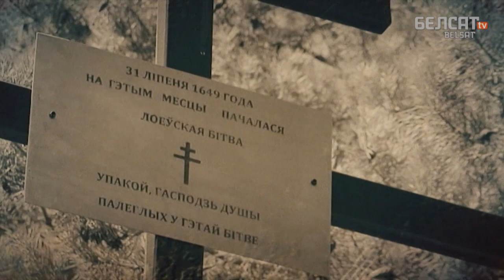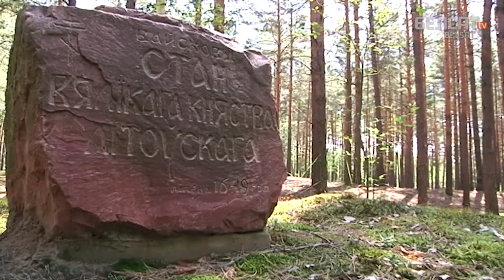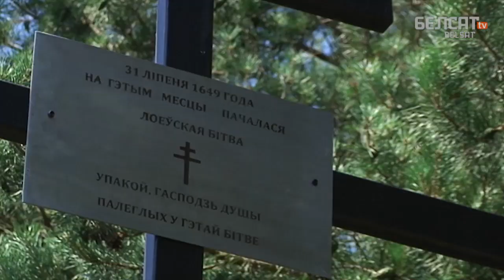Бітва пад Лоевам 1649 года: на чыім баку беларусы? / Загадкі беларускай гісторыі | Битва под Лоевом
Навінка: Упершыню – відэаграфіка з рэканструкцыяй жорсткай бітвы каля пераправы праз Днепр пад Лоевам паміж украінскімі казакамі і войскам Вялікага Княства Літоўскага вырашыла лёс усёй ваеннай кампаніі 1649 г.